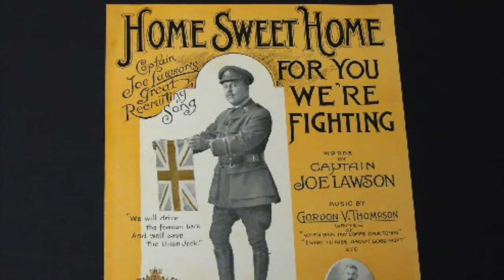Home Sweet Home For You We're Fighting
First World War Song